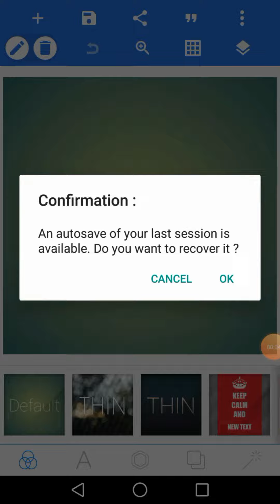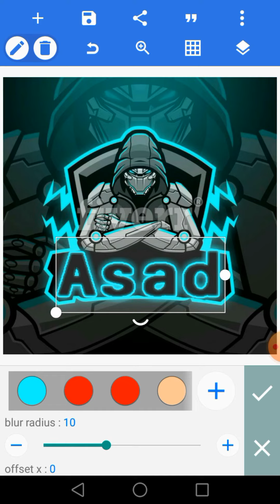PUBG &Free Fire Players Logo Name Editing Pixellab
●●●●●●● I N S T A G R A M M●●●●●